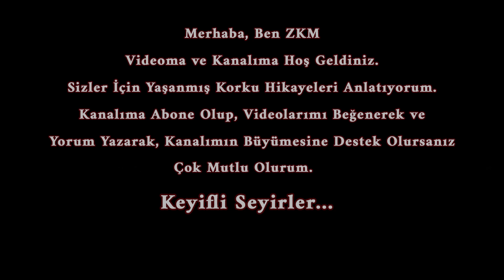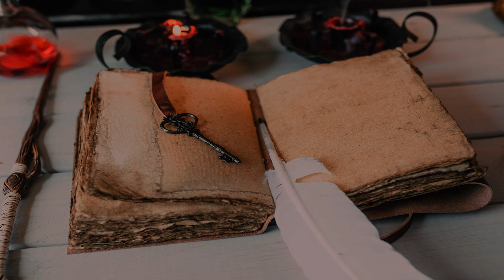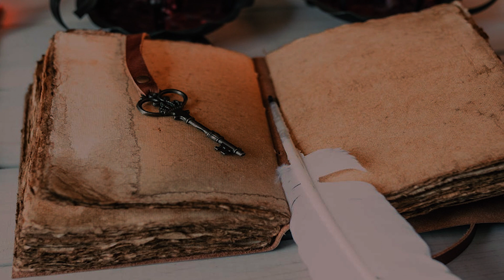Nasıl Hüddam Oldum? - Bir Hüddamın Hikayesi | Korku Hikayeleri | Paranormal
Tamamen kendi imkanlarımla başladığım bu macerada,  @zkmkorku  kanalımda sizler için cin, korku, korku hikayeleri, cin hikayeleri, gerçek hikayeler, yaşanmış korku hikayeleri, gerçek korku hikayeler, kısa hikayeler, sizden gelen hikayeler ve paranormal hikayeler gibi bir çok konuda videolar yayınlamaktayım.

Videolarımı beğenmeyi ve fikirlerinizi benimle paylaşmak için yorum yapmayı unutmayın.

İlginizi hissetmek benim için çok önemli.